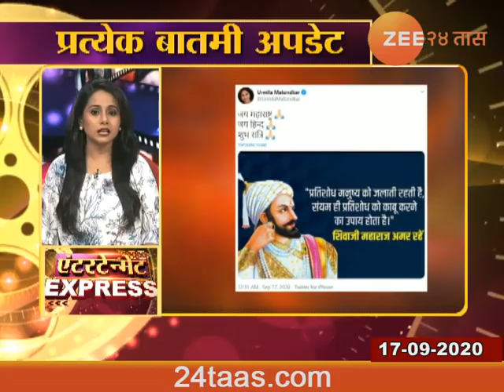Entertainment Express| 17 September 2020